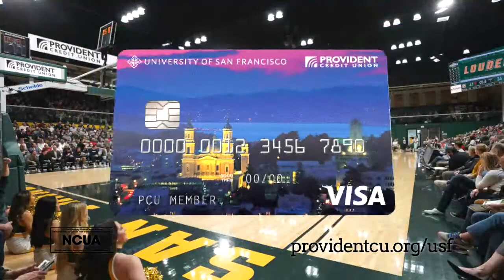San Francisco Dons Baseball vs Saint Mary's 5/9/21